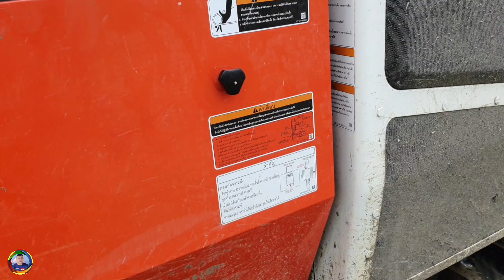KUBOTA DC-105X Cabin-เกี่ยวข้าวนาปรังปี 2565 ข้าวตั้งที่สวยงาม กข.49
เมื่อพี่น้องได้ดูรถรถเกี่ยวข้าวแล้วและพิจารณาดูแล้วคิดดีแล้วตัดสินใจแล้วท่าน
สามารถไปติดต่อว่าจ้างได้เลยหรึอจะไปติต่อซื้อรถก็ได้เช่นกันครับผม
ผมให้พี่น้องพิจารณาเอาเองครับผมคริบทุกคริบคงเป็นประโยชน์แก่ท่านครับผม
ผลประโยชน์รถเกี่ยวข้าวและชาวนา
4 ประโยชน์ของรถเกี่ยวข้าว
  1. รถเกี่ยวข้าว ช่วยลดต้นทุนแรงงาน
  2. รถเกี่ยวข้าว ช่วยทุ่นเวลาให้กับชาวนา
  3. รถเกี่ยวข้าว ช่วยลดการสูญเสียเม็ดข้าว
  4. รถเกี่ยวข้าว สามารถเพิ่มรายได้ให้แก่เจ้าของรถเกี่ยวข้าว
5.ประโยชน์ของการเกี่ยวข้าวชาวนา
     1. รถเกี่ยวข้าวช่วยลดเวลาการทำงานของชาวเกษตรกร ...
     2. รถเกี่ยวข้าวช่วยลดต้นทุนแรงงาน ...
     3. รถเกี่ยวข้าวสามารถเพิ่มรายได้ให้แก่เกษตรกร ...
     4. รถเกี่ยวข้าวช่วยลดการสูญเสียเมล็ดข้าว ...
     5. รถเกี่ยวข้าวช่วยลดความเหนื่อยยากให้แก่เกษตรกร
      Subscribe กดติดตาม ช่องด้วยนะครับผม กดไลค์ กดแชร์ด้วยครับ กดกระดิ่งด้วยครับผม
LINE@.@wong50.
ผมขอให้ทุกคนปลอดภัยจากโควิด 19 ทุกคนครับคนป๋วยก็ขอให้หายเร็วๆครับผมและรักษาสุขภาพร่างกานด้วยครับ